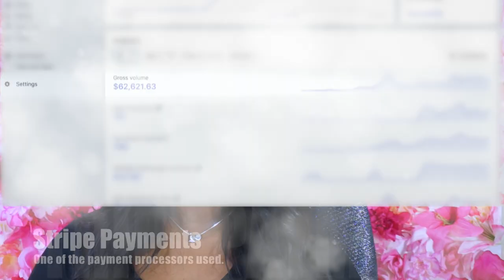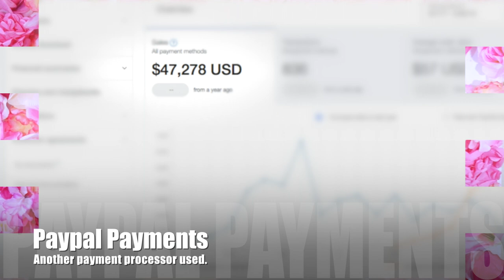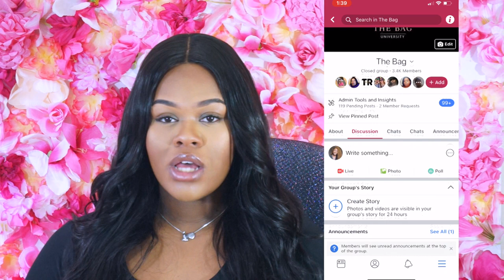Making 150K Selling Hair & Products (Here Are My Top Secrets & Proof)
T E C H:
Sony Nex-5t
Pro Photo Studio Lighting
Adobe Premiere
Imovie

Hair company, selling hair, owning a business, how to make money